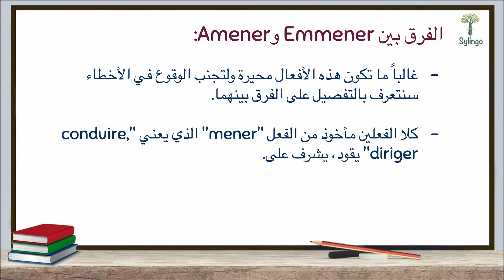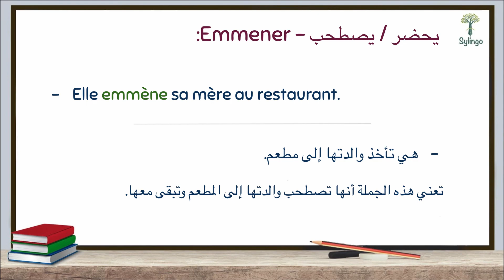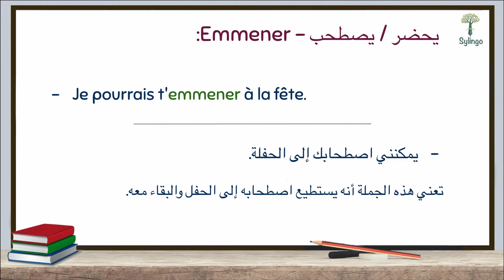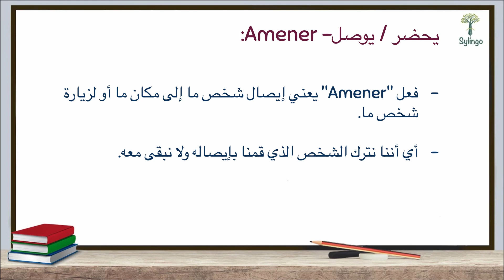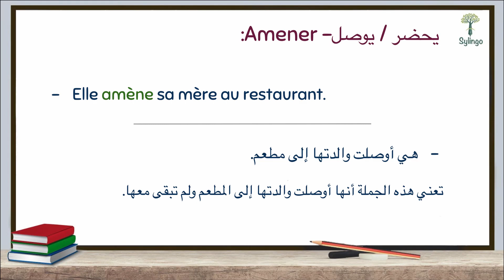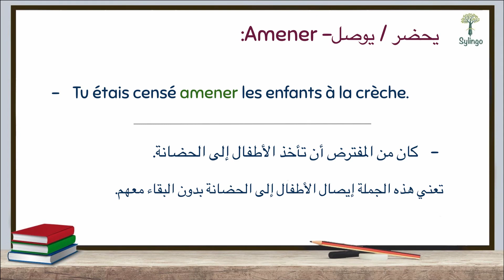في اللغة الفرنسية Emmener و Amener الفرق بين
ما هو الفرق بين Emmener و Amener ؟ في هذا الدرس سنتعرف على الفرق بينهما وكيف نستطيع الاختيار بينهما لإيصال المعنى الذي نريده بدون أي أخطاء.

جمل درس الفرق بين "Emmener" و "Amener" في اللغة الفرنسية

تمارين الفرق بين "Emmener" و "Amener" في اللغة الفرنسية.

تصحيح التمارين من هنا.
تحديد مستوى اللغة حسب الإطار المرجعي الأوروبي المشترك للغات

يمكنك الإنضمام لغروب تعلم اللغة الفرنسية على الفيس بوك.